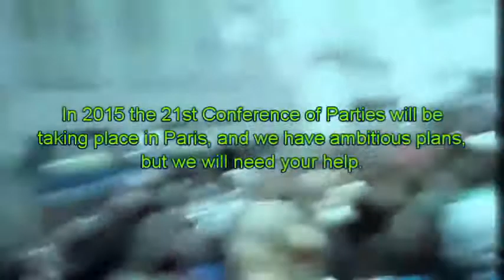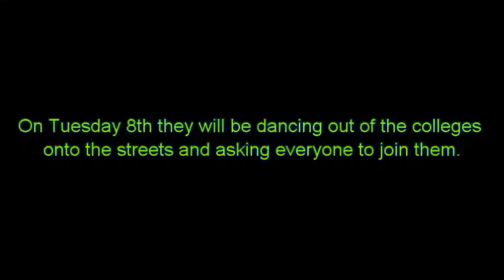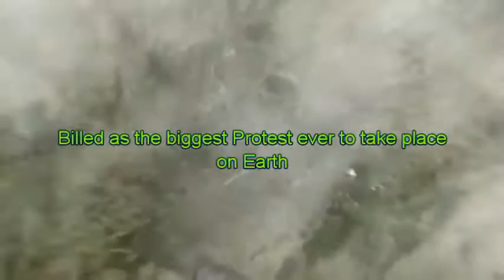What is COP21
Only the biggest protest in human history !

What are the challenges facing COP 21 CMP 11 in 2015?
The meeting will mark a decisive stage in negotiations on the future international agreement on a post-2020 regime, and will, as agreed in Durban, adopt the major outlines of that regime.
By the end of the meeting, for the first time in over 20 years of UN negotiations, all the nations of the world, including the biggest emitters of greenhouse gases, will be bound by a universal agreement on climate.
In order for the agreement to come into effect in 2020, at the end of the second commitment period of the Kyoto Protocol, subsequent COP meetings will work on finalising its details. The Presidency of the COP plays a vital role, not only during the actual COP meeting (in reality, a series of meetings held in parallel over a two-week period), but also in the organisation of a number of meetings held in preparation for the COP.
What prompted France’s offer to host COP 21 CMP11?
The annual Conference is hosted on a rotating basis by a country from one of the five recognised UN regions: Asia-Pacific, Eastern Europe Group, Latin American and the Caribbean, Western Europe and Others and Africa.
Once the host group is determined on this rotating basis, the choice of host country is made within the group. In 2015, it will be the turn of the Western European and Others Group (WEOG) to host and preside over the Conference. In May 2013, WEOG chose France as its proposed host, and the offer was duly submitted to the Doha Climate Change Conference.
In order to fulfil its responsibilities, France will continue to play an active role and will gradually step up its contributions to the negotiations in the years ahead. France already has one of the lowest levels of per capita greenhouse gas emissions of any of the developed countries.
Furthermore, France is laying the groundwork for its own ecological and energy transition towards a future of low carbon consumption and climate change resilience. France will continue to work with its partners, and with the developing countries in particular, through its development cooperation and in conjunction with COP Presidencies past and future.
Alongside its European partners, France will make every effort to remain at the forefront in tackling the challenge of climate change. In his opening speech to a keynote 2012 environmental conference in France, the French President declared that France would argue for an ambitious target of a 40% reduction in greenhouse gases by 2030 and of 60% by 2040 (from 1990 levels) at upcoming European talks. He also pledged that, during his five-year term of office, France would engage in real environmental diplomacy.